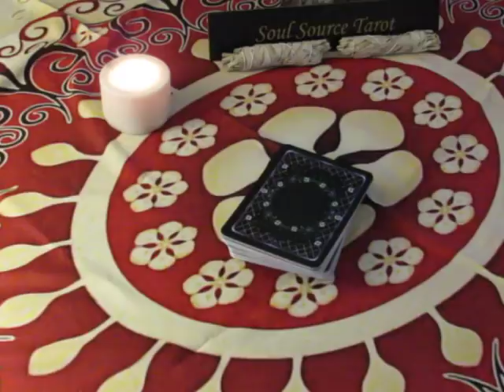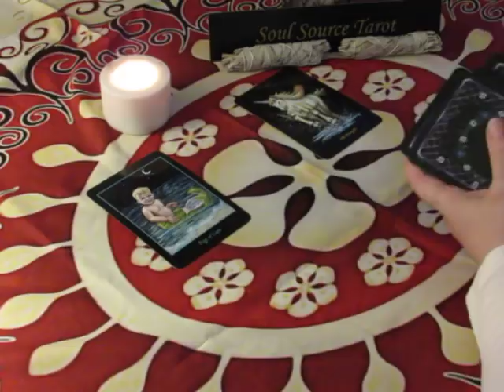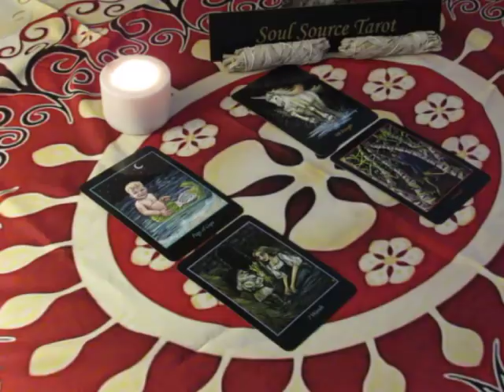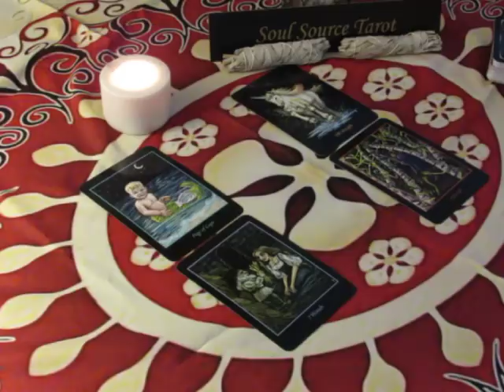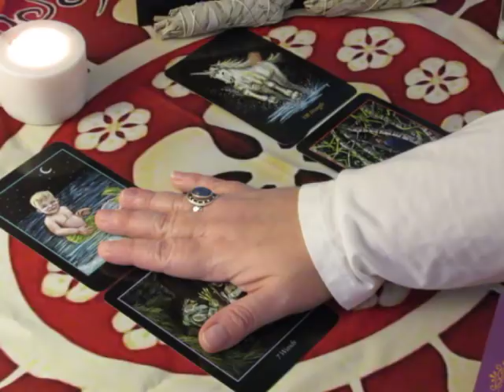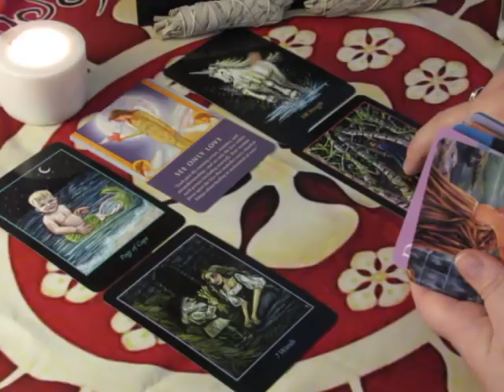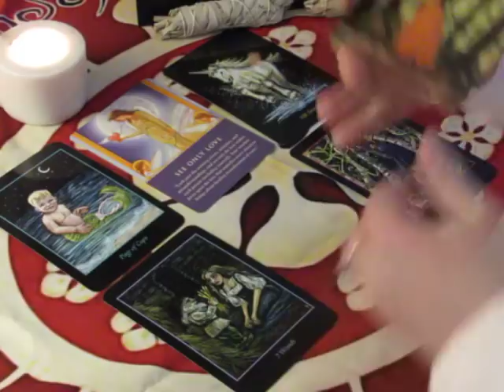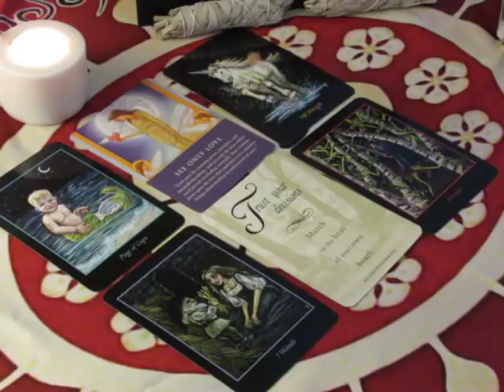~The Daily Vibe~Find Your Strength~Sunday February 25, 2018 Daily Tarot Reading